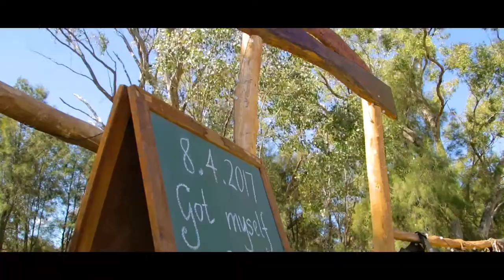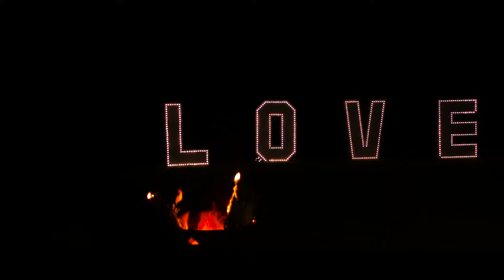The Parnaby Wedding